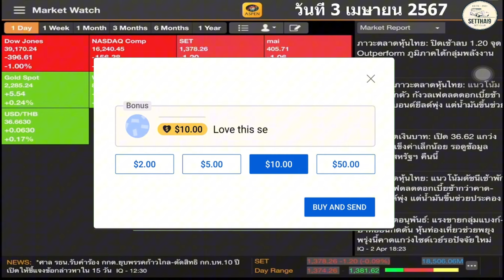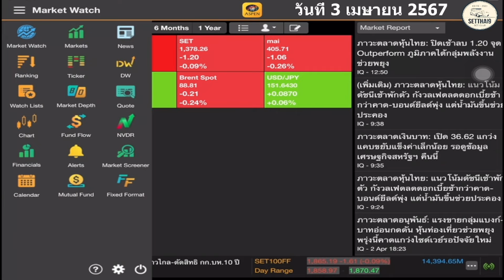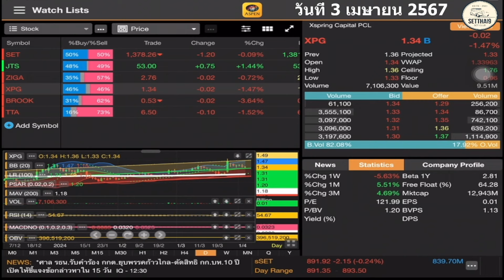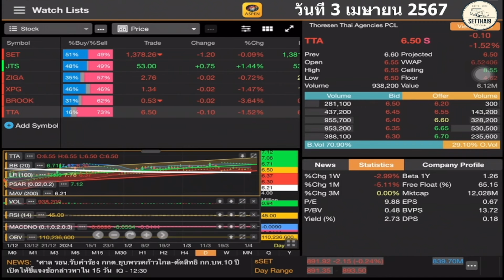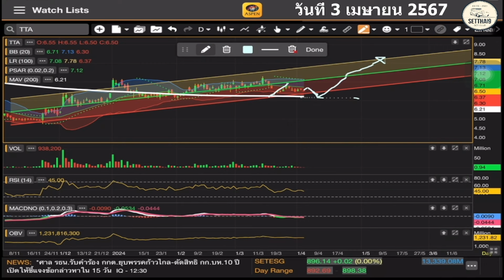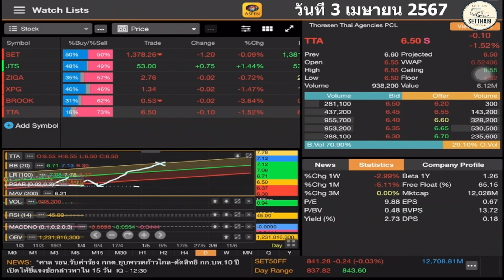วิเคราะห์ สินทรัพย์ดิจิทัล 5 หุ้น Crypto ZIGA XPG JTS BROOK และ TTA เก็งกำไร วันที่ 03 เมษายน 2567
คลิป วิเคราะห์ สินทรัพย์ดิจิทัล 5 หุ้นคริปโทเคอร์เรนซี ZIGA XPG JTS BROOK และ TTA เก็งกำไร โดย SetThai9 วันที่ 03 เมษายน 2567